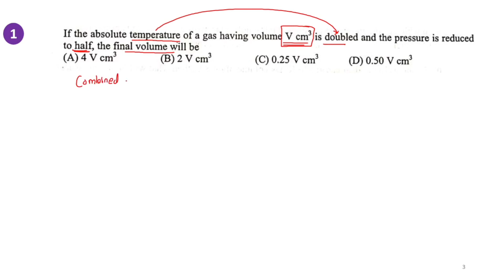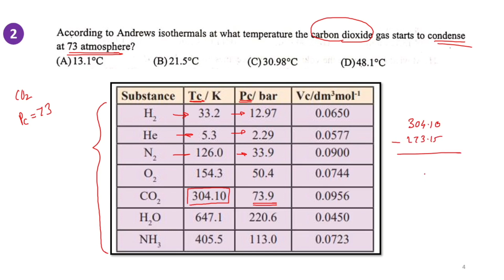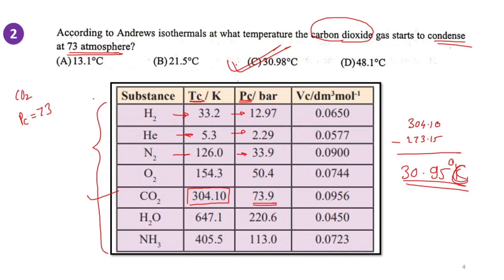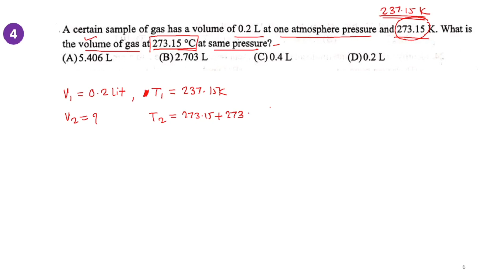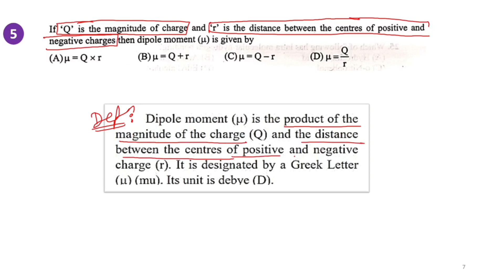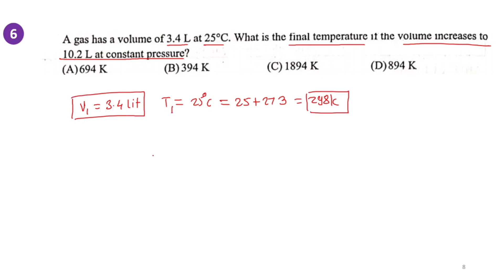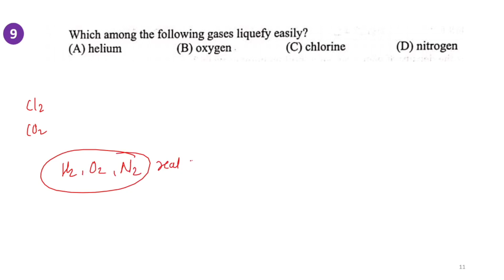States of Matter | PYQs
Attend Free classes.

🥁🥁Alert !! Alert!!🥁🥁

UNLOCK20 IS BACK ON POPULAR DEMAND

Achieve your Exam Goals with  Unacademy🙀🙀